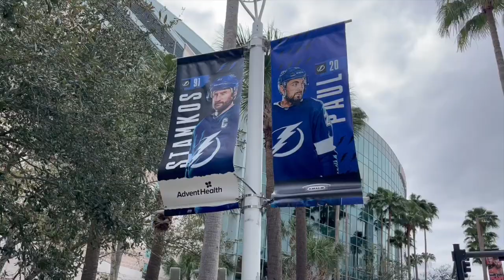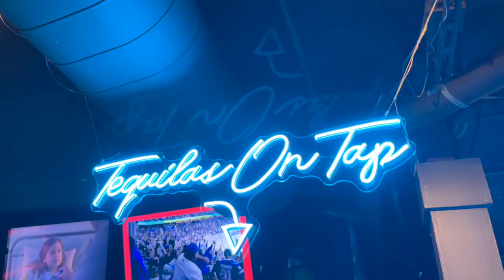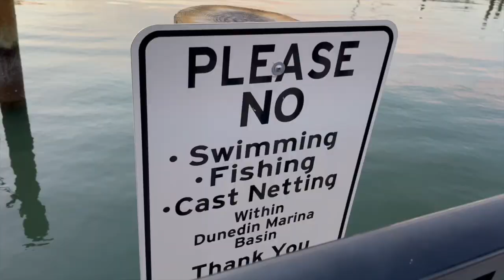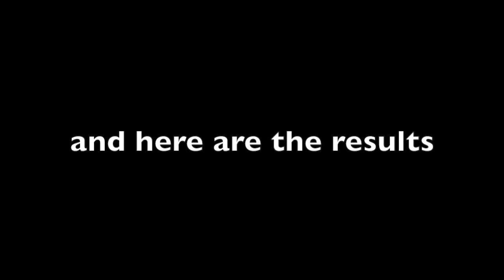VLOG: Florida beach days, self tape auditions, + behind the scenes of the making of my movies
Hello + Welcome 🤍

In this vlog, I will take you along with me as I ￼ travel to Tampa, Florida and explore the city life and the beautiful beaches.
I also will show you behind-the-scenes of my acting life, which involves self tape auditions, rehearsals with my friends, and even to set with me to showcase the behjnd the scenes making of my recent film projects. S u b s c r i b e 💋

Drive with me, get ready with me, Life of an actor, Daily vlogs, things to do in tampa florida,